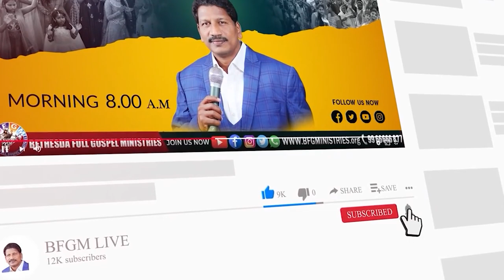Today's promise 07.03.2023 | BFGM LIVE